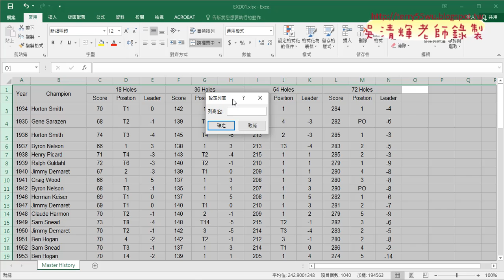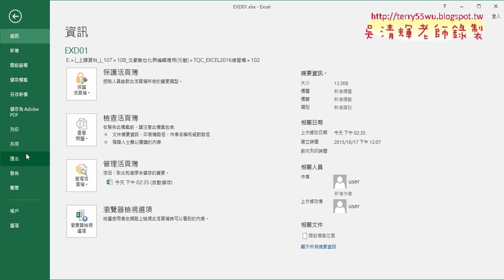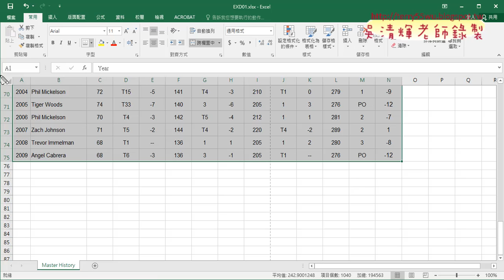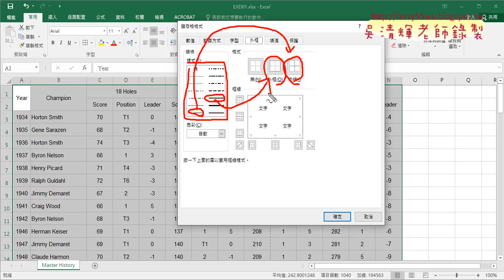04 102題GOLF問題3與4解答